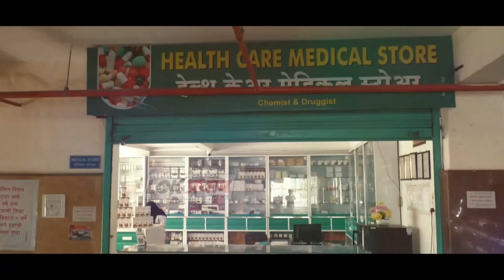सोलापूरच्या या गुन्हेगाराला येरवड्याची शिक्षा... एम पी डी ए ची कारवाई